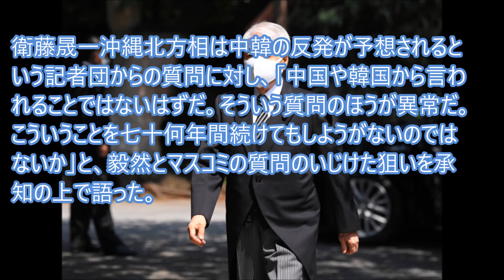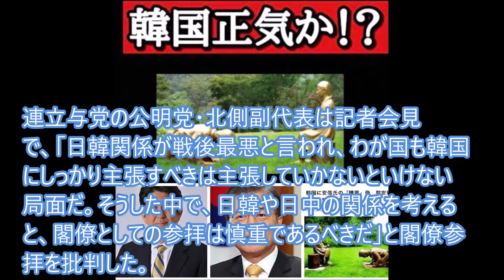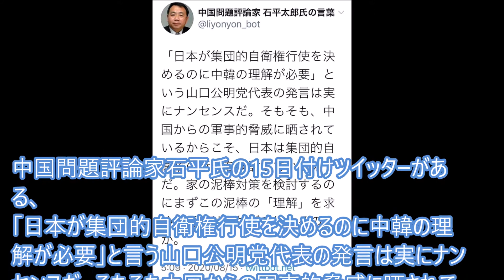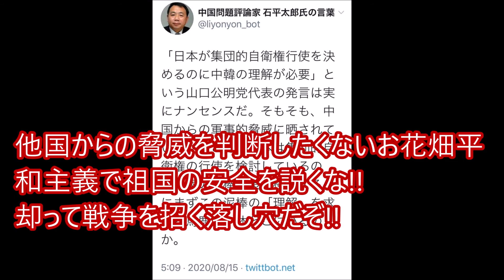靖国参拝報道でマスコミのいじけ振りに舌を噛む…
終戦記念日に合わせて国会議員・閣僚の靖国神社参拝を興味本位で報道するマスコミから、中国・韓国のご意向を覗うかのような質問が飛んでいる。
そんな中、一般の参拝は神社閉門まで絶えることがなかった。